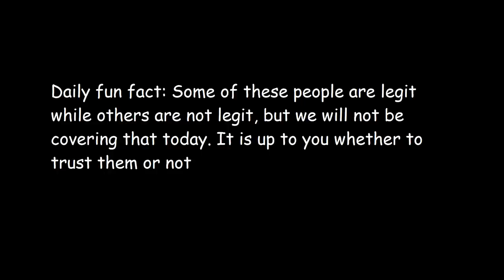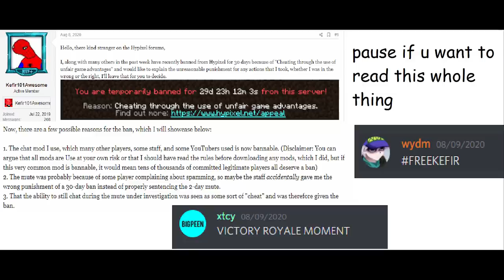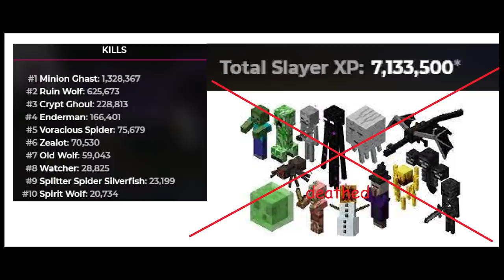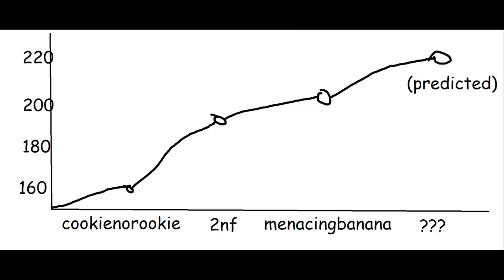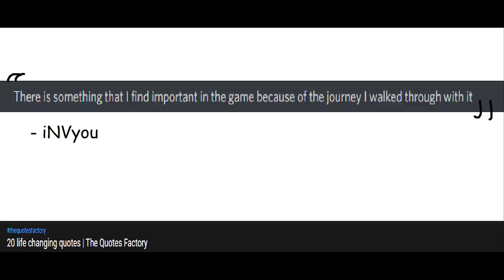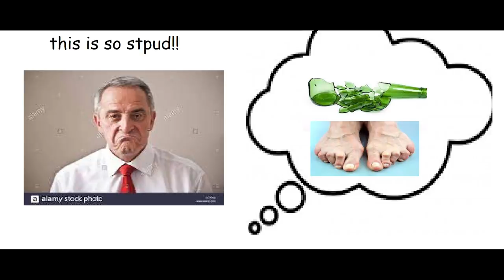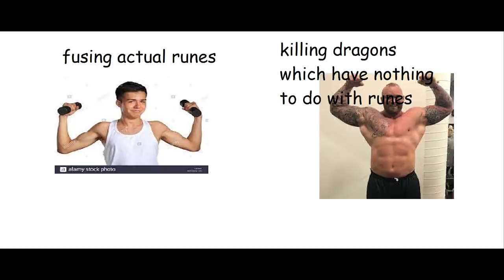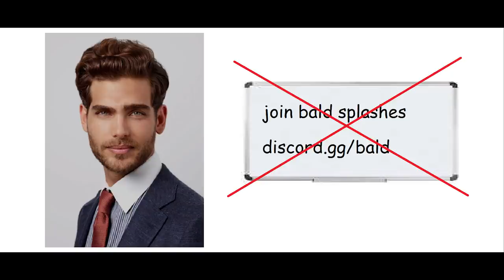The people who go BEYOND level 50 skills (A Hypixel Skyblock Documentary)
Top 10 skyblock players

We are close to 10k subscribers!?!??! (gone wrong) (top 10 skyblock youtubers) (100m coins per hour)